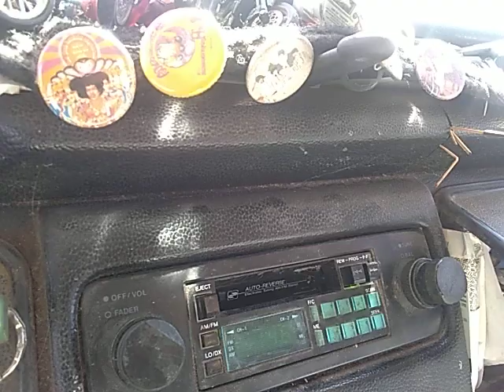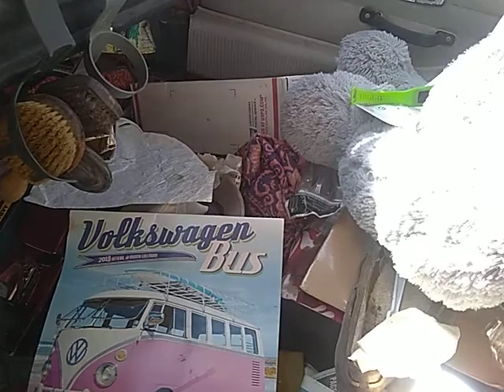SON HOUSE & Leroy Williams